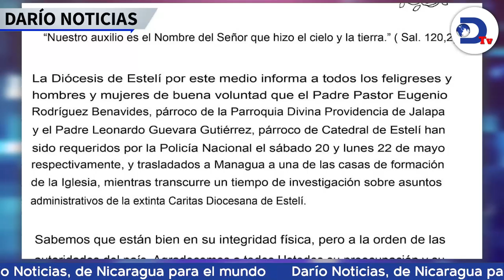Policía abre investigación a sacerdotes de Jalapa y Estelí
Policía sandinista abre investigación contra dos sacerdotes, ambos sacerdotes fueron trasladados a Managua a una de las casas de formación de la Iglesia mientras los investigan, dijo la Diócesis de Estelí en un comunicado de prensa. Esto y más en el noticiero de RadioDarioNi